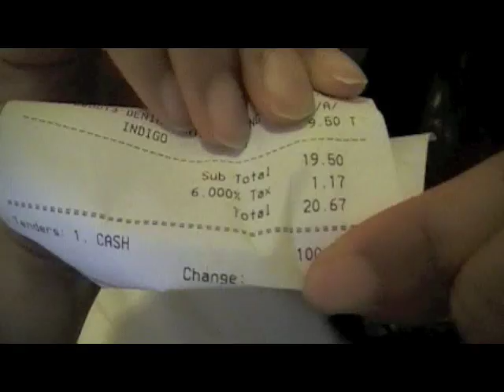My Camera is in Japan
filmed on March 26th